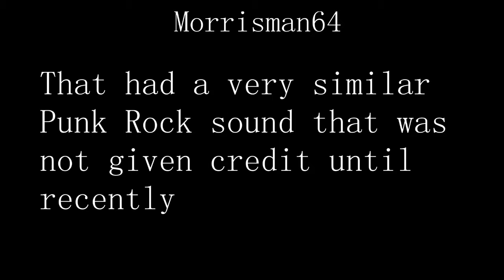DEATH FREAKIN OUT Bass Cover